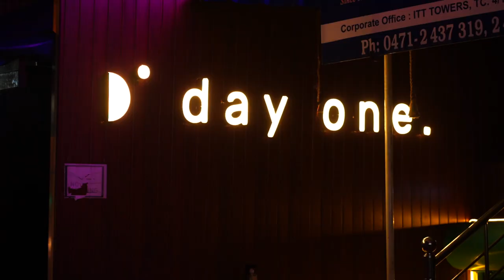Pookkalam Vannu Pookkalam Cover Song by Rajalakshmy | Godfather Movie | Cover Songs Malayalam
Original Song
Film- Godfather
Singers - K S Chithra,Unni Menon

Cover
Vocal - Rajalakshmy
Keys- Sachin BG
Recorded, Mixed and Mastered by James Anose @Iris Digital ,Trivandrum

Video Credits
DOP and Editing -  Nabendu R Thampi

Here is yet another special song and this one is not only close to my heart but also to all of us malayalees since it is from the one of the most hit movies back in the day, "Godfather" directed by Siddique-Lal and we have have been enjoying it for 30 years..

In fact just when I had finished the track, the lyricist of this song, Bichu Thirumala Sir had passed away from us🌹🌹🌹...

Remembering the composer of the song - S.Balakrishnan Sir, Bichu Sir , my beloved Chithrachechi and Unni Chetan...